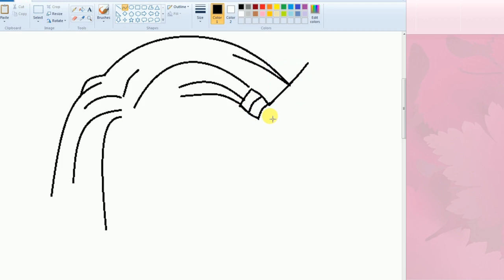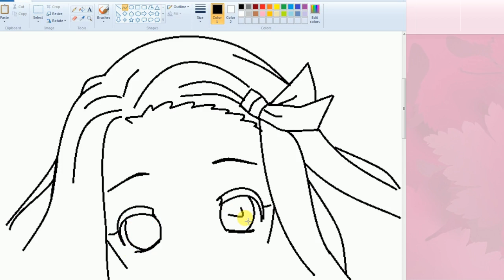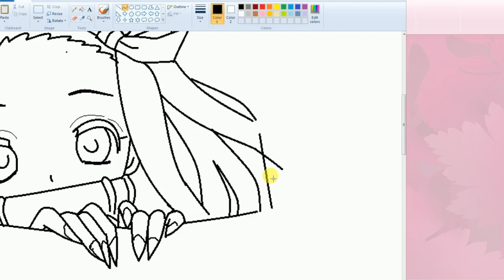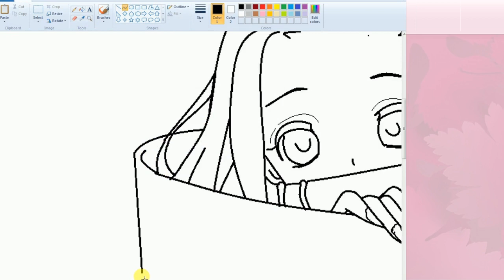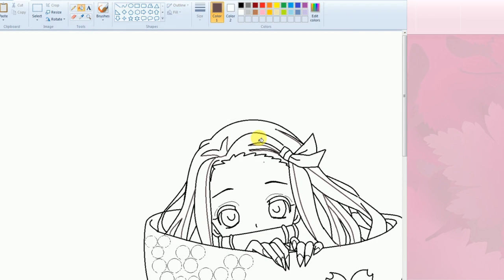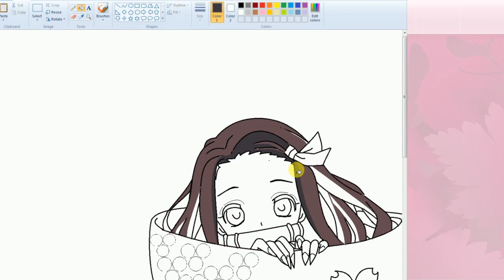可愛い 禰豆子の描き方！【鬼滅の刃】Drawing Cute Nezuko ( Demon Slayer )